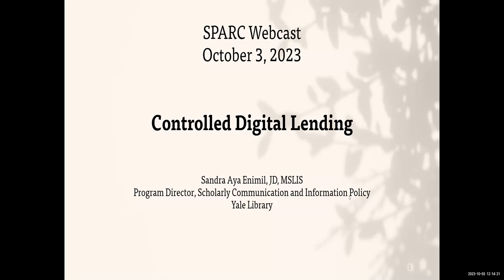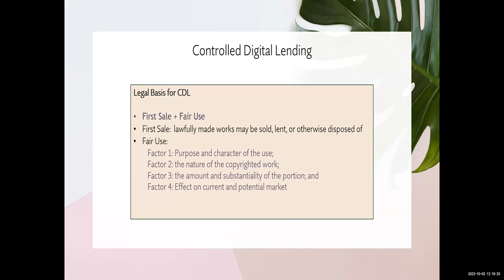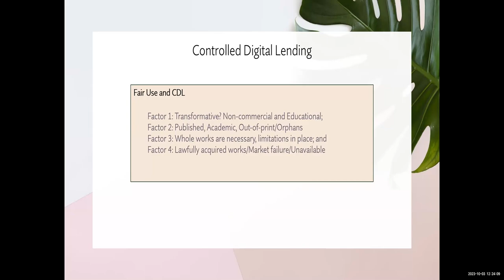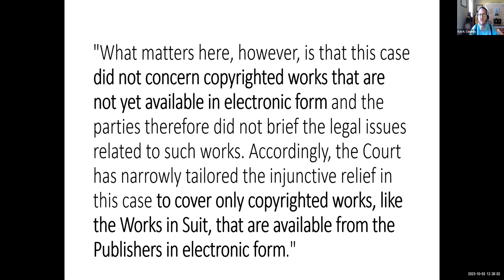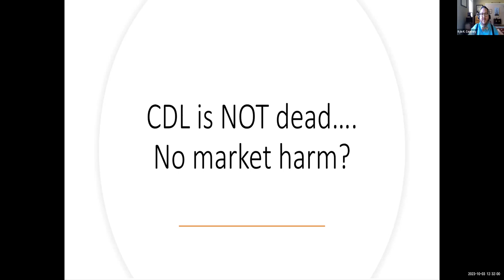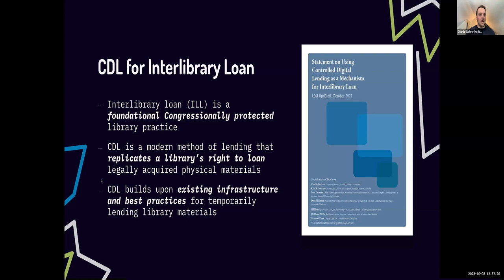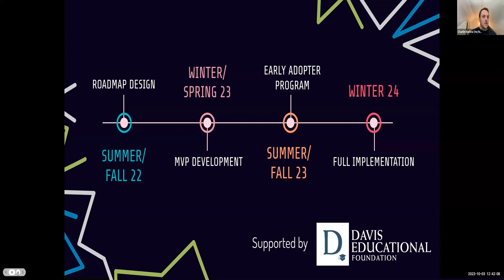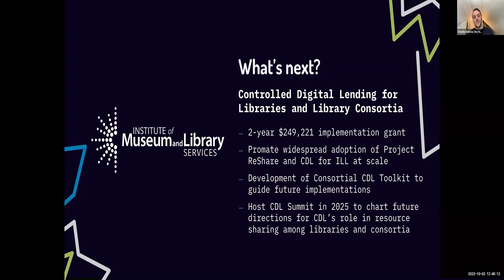What Hachette v Internet Archive Means for the Continuing Practice of CDL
Whether through a physical or digital copy, lending materials one object at a time is a core library activity. Despite the publisher challenge in Hachette v. Internet Archive that has put a spotlight on this issue, libraries are continuing the practice of controlled digital lending. As the Internet Archive appeals the initial ruling in the case, libraries may have questions about the case and how this decision may impact them.

This conversation provides an overview of the implications of the case so far, discusses how libraries are continuing the practice of controlled digital lending and touches on what libraries can be doing to support and strengthen this practice moving forward. The event touches on the recent Valancourt Books ruling that curbs the U.S. Copyright Office’s ability to require the deposit of physical copies of works with the Library of Congress the webcast features a variety of perspectives from libraries and copyright experts, including:

Brief remarks: Chris Freeland, Internet Archive
Panel discussion:
- Charlie Barlow, Boston Library Consortium
- Kyle Courtney, Harvard Library
- Sandra Aya Enimil, Yale University Library
- Moderator: Kathleen DeLaurenti, Arthur Friedheim Library, Peabody Institute of the Johns Hopkins University